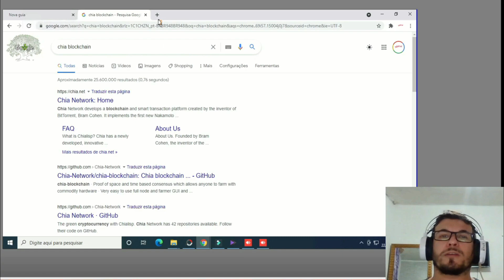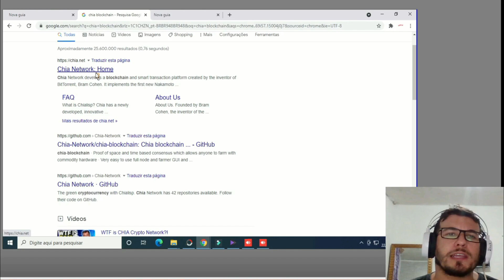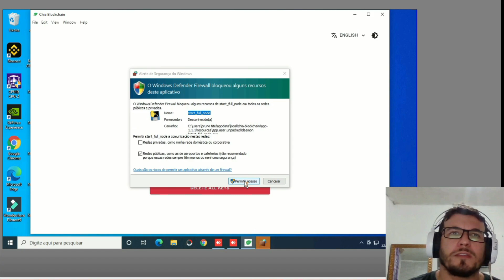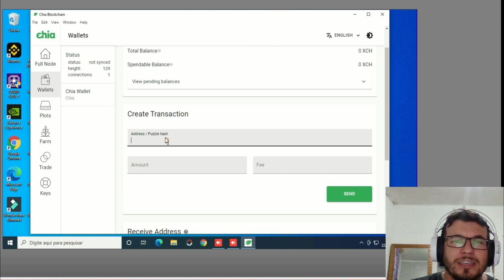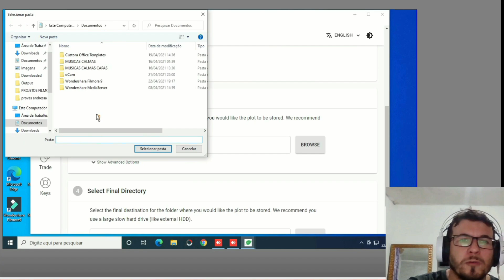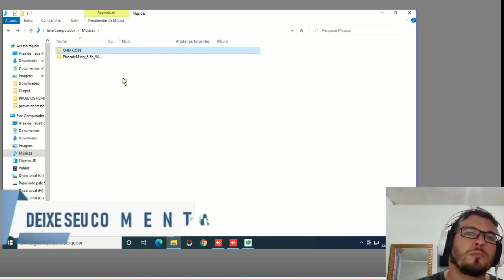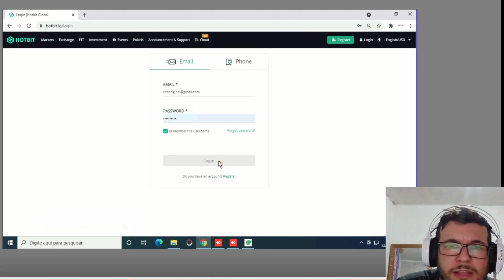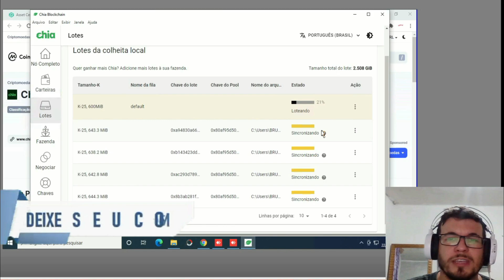⛏💰 MINERAÇÃO DA NOVA MOEDA CHIA COIN (XCH) HD - UMA MOEDA PROMISSORA - PASSO A PASSO DE COMO MINERAR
Carteira e  minerador

📲 Contatos empresariais

Bitcoin:
18UtEwQ6QbegX1rNvFPGtc9Yhf9LXb2dGk

Monero:
837kmEW7FAmeG5HDo5hu25aa2KzMHMzHU7JMJDxc429AMqPApxLkUdoVQAttCbRwcDTpwRqTXwtNXgDhuQiPmhFK7GKYHt2

Ethereum:
0x87222e5170ad38c96c76d962df58394133b35493